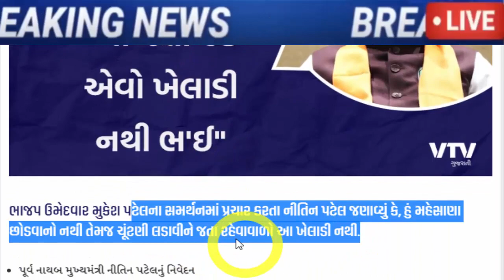અંતે નીતિન પટેલ નો ધડાકો, જોતા રહી ગયા બધા, Gujarat_News Tv9 Gujarat BJP Cong APP ...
ભાજપ દ્વારા ગુજરાત ચૂંટણીમાં નરોડા સીટ પરથી પાયલ કુલકર્ણીને ઉમેદવાર તરીકે જાહેર કર્યા છે.

મોદી ફસાયા: આનંદીબેનને દીકરી અનાર માટે જોઈએ છે સીટ

cm-face-isudan-gadhvi-will-contest-the-elections-from-dwarika.

bjp-after-elections-mla-kesrisinh-solanki-joined-aap-gujarat-election-2022.

ખોડલધામના નરેશ પટેલે ભાજપ સાથે પાંચ બેઠકોનો ખેલ પાડ્યો

gujarat-election-2022-aap-announces-new-list-of-candidates-fields-alpesh-kathiriya-dharmik-malaviya-from-surat.

a-meeting-was-held-between-home-minister-amit-shah-and-naresh-patel-of-khodaldham-in-ahmedabad.

lobbying for Rajkot South seat by rajkot Khodaldham.

gopal-italias-pained-after-isudans-name-was-revealed.

arvind-kejriwal-will-choose-between-popular-journalist-or-veteran-patidar-isudan-gadhvi-and-gopal-italia.

The businessman who went to meet PM Modi with Naresh Patel sought a BJP ticket.

gujarat-assembly-elections-2022-bjp-surat-cr-patil-social-media.

bjp-leader-hardik-patel-met-union-home-minister-amit-shah.

shankar-singh-vaghela-eager-to-return-to-congress-said-i-will-go-if-sonia-rahul-say.

meeting-between-naresh-patel-and-senior-congress-leaders-took-place-in-khodaldham-a-sign-of-change-in-gujarat-politics.